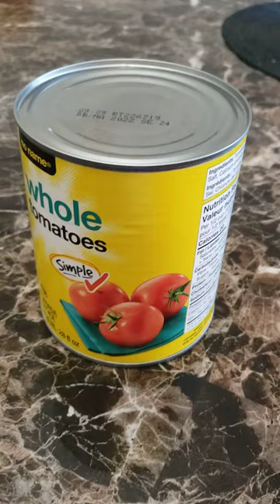How to Use Can Opener | How to Open Can food With Easy Way | Can Food in Winnipeg Manitoba Canada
manual can opener locks onto cans of many sizes for safe and efficient opening in seconds. It also built-in bottle opener which can be used the to open can lid, lift can tab, open bottle cap. It works well as jar cap opener or beer/soda bottle opener. Perfect tool for home, kitchen, restaurant, camping, barbecue party and some other outdoor picnics.【Safety Design】-- A sturdy manual can opener that is coated with rubber non-slip handles which are comfortable, yet gives great grip. Ergonomic knob turns easily to relax your fingers, help you safely and easily open cans in all shapes and sizes in seconds.【High Quality Food-Grade Material 】-- The sharp cutting blade and the metal tooth were made of food-grade stainless steel, safety and durable. Good for helps you effortlessly break the tight plastic seal on jars, open tough can lid/ bottle cap, lever or loosen a can lid.【Convient for Using】-- High quality stainless steel opener,which with cutting disc, can open cans in seconds and leave smooth edge, great manual can opener for you. Suitable for those seniors and arthritis suffers
howtouseacanopenerontuna
useacanopener
howtouseahandcanopener